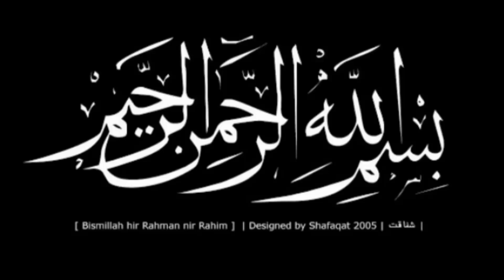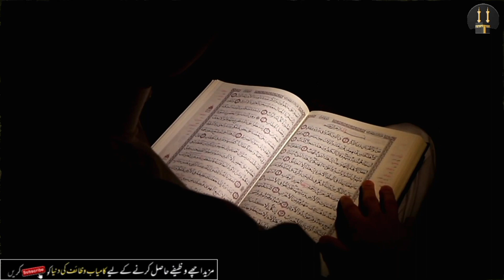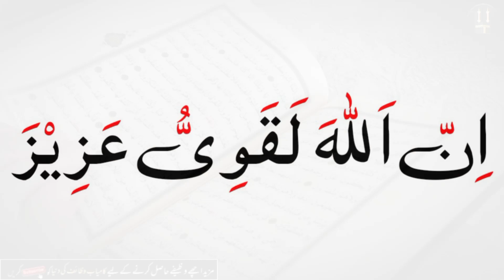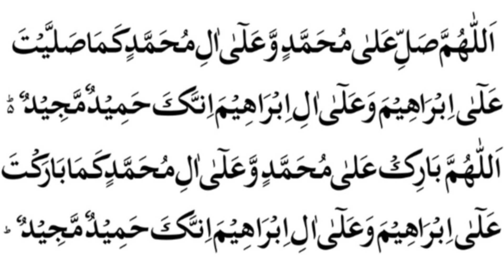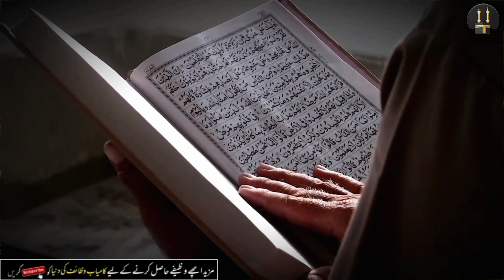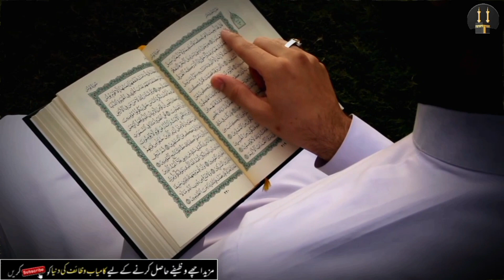SusraLiyon Aur Saas Se ALag Hone Ka (1 Keel ) Wala Wazifa | ALag Ghar K Liye Wazifa | Qurani Wazifa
Asslam e Alikum Nazreen!

Nazreen ye wazifa susraLiyon aur saas se alag hone ka (1 keel)  wala wazifa haa ye wazifa 1 din me hi susral k ghar se aleadgi dilwa dega inshallah! Qurani powerfull wazifa